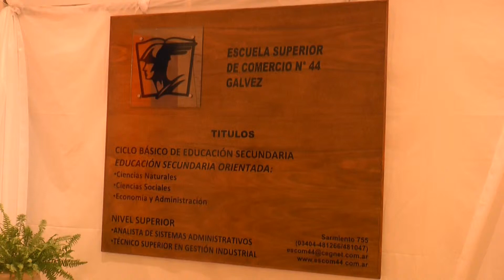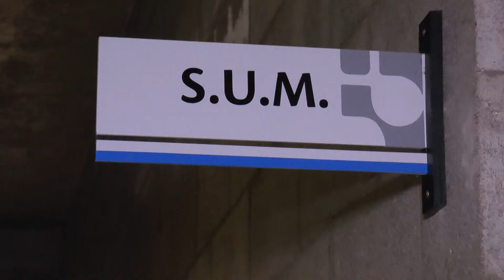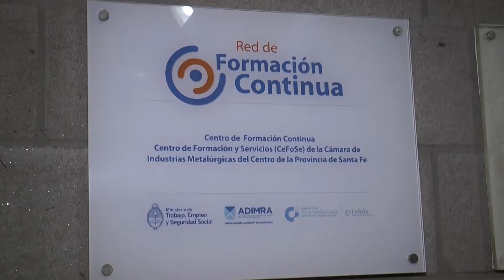Tecnico en Gestión Industrial Esc. Comercio - Graciela Segado, Directora